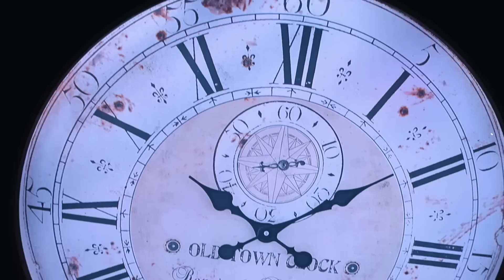Bad Parenting I Lost My Kids In A Giant Marshmallow Pit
About B.E.A.M SQUAD:
Hey guys its Billy, Eva & Messiah & Melanie. We're glad to have you join the squad.